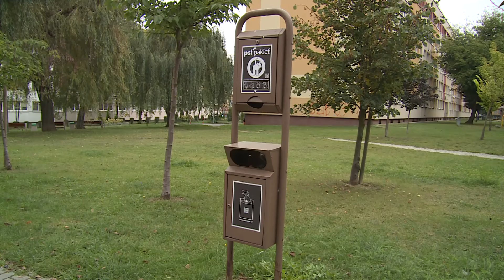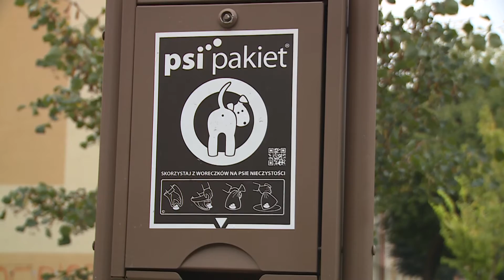LUBIN. Chcą sprzątać po pupilach, ale nie mogą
Mieszkańcy Lubina wiedzą, że sprzątanie po swoich czworonożnych pupilach należy do obowiązków właścicieli. Na psie odchody są przeznaczone pojemniki, z których każdy miłośnik czworonogów może wziąć worek. Okazuje się, że pojemniki owszem są, ale puste.
I chociaż lubinianie chcą sprzątać po swoich pupilach, to zwyczajnie nie mogą